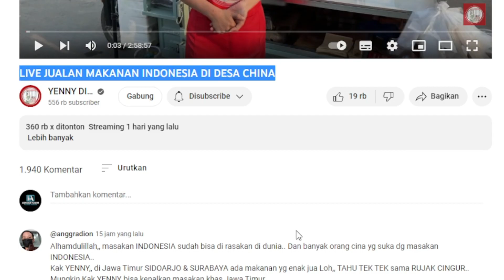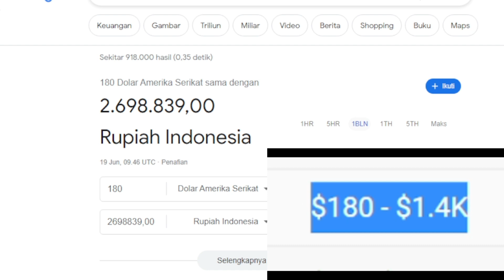🛑LIVE JUALAN MAKANAN INDONESIA DI DESA CHINA ✅ Gaji Youtube YENNY DI CHINA di Video ini❗